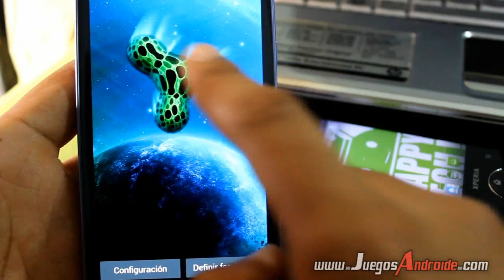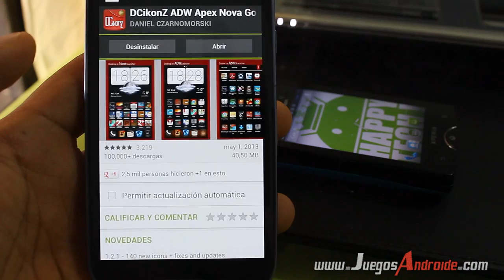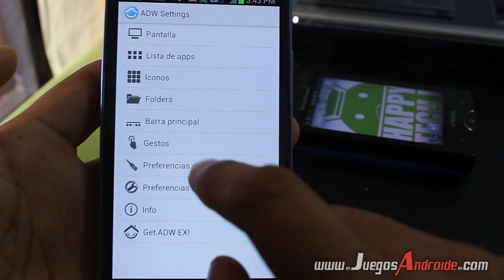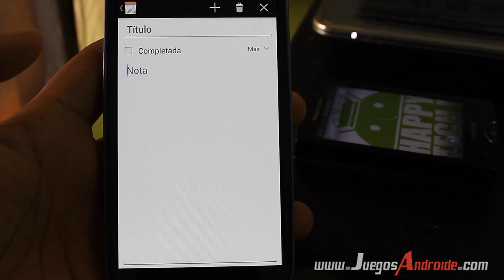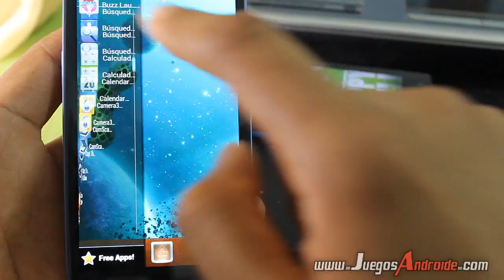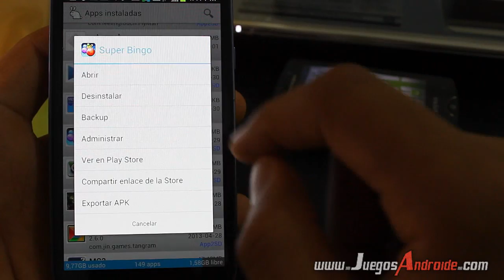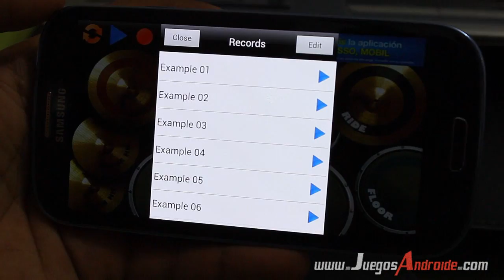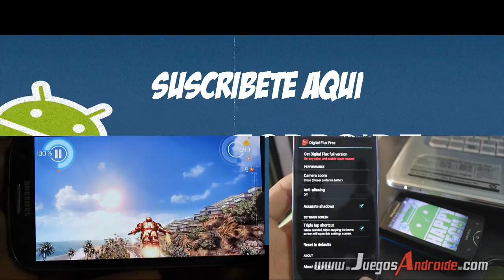Mejores aplicaciones para android GRATIS | personalizacion android FACIL - Happy Tech android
Mejores aplicaciones para android